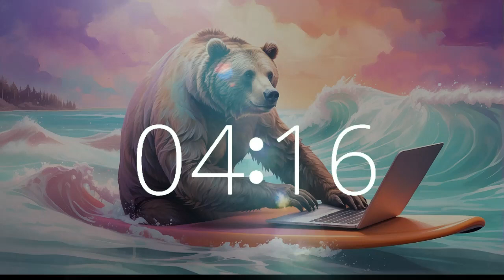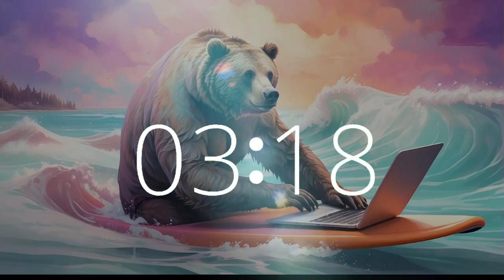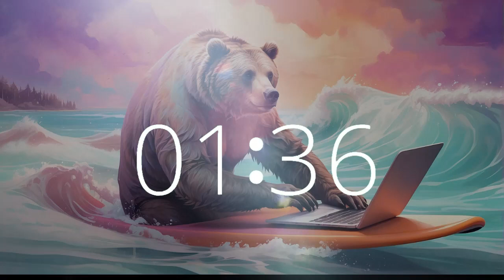Grizz's Cali Surfing Session: 60 Minute Timer Unique Ethereal Lofi Journey (1 hour countdown timer)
Join Grizz the Grizzly Bear as he surfs the waves of Malibu, California, accompanied by a mesmerizing 60-minute lofi journey on Techtonic Grooves. Dive into the serene ambiance of our unique, ethereal music, perfect for work, study, creativity, and relaxation.
Experience the dynamic fusion of California-style lofi beats that fuel productivity and creativity. From the bustling energy of Silicon Valley to the laid-back vibes of California's music scene, embark on a musical odyssey like no other.